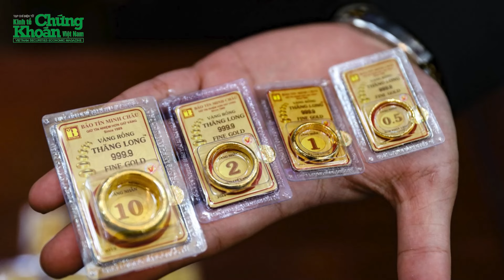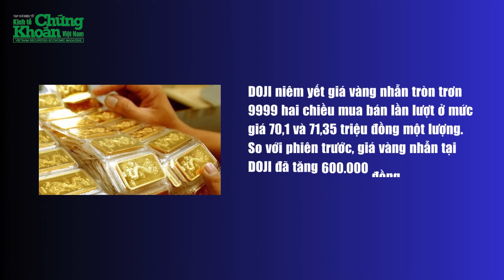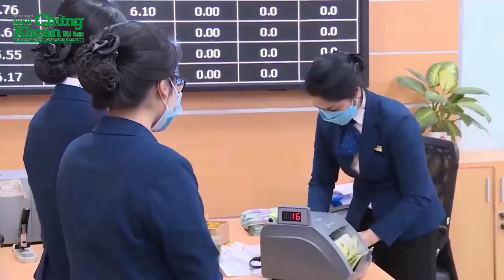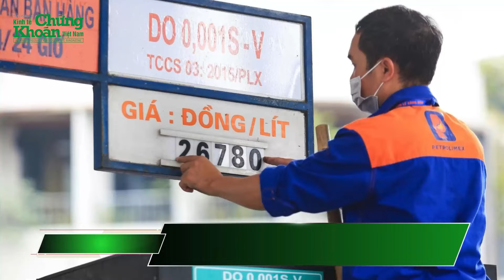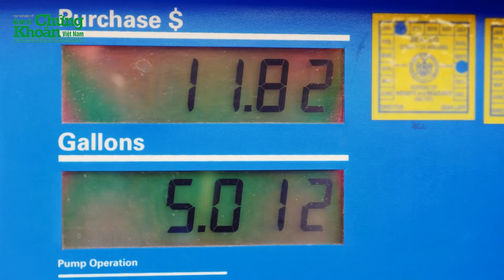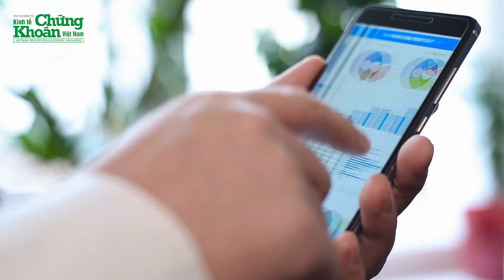BẢN TIN KINH TẾ 2/4: Giá vàng cao kỷ lục; Ngân hàng đồng loạt tăng lãi suất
BẢN TIN KINH TẾ 2/4
0:05 - Vàng nhẫn tăng mạnh ngày 2/4
3:33 - Ngân hàng đồng loạt tăng lãi suất
7:10 - Giá Gas giảm ngay đầu tháng 4
9:16 - Giá xăng dầu tiếp tục tăng mạnh
10:52 - Tổng kim ngạch xuất khẩu cà phê đạt 1,9 tỷ USD
11:51 - Nhiều doanh nghiệp đăng ký mới và quay trở lại hoạt động